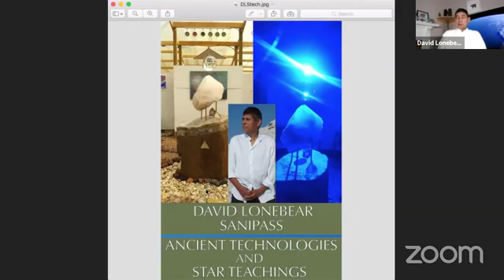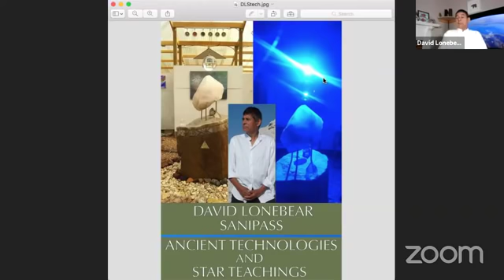David Lonebear Sanipass - Ancient Star Teachings and the Copper Scrolls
David Lonebear Sanipass, Mi'kmaq Elder and Star Teachings Archivist, on The Cosmic Secret Facebook Live Series!

Join David and Kalyn as they discuss the Ancient Star Teachings, consciousness-based technologies, the importance of the teachings at this time on Earth, and the 3 Acts of Anonymous Kindness Challenge 💖